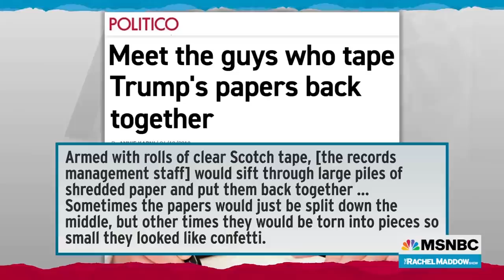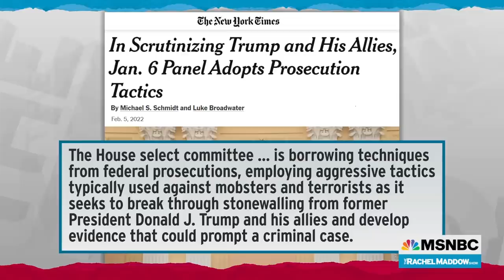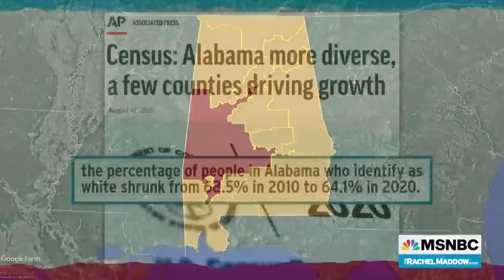Watch Rachel Maddow Highlights: Feb. 7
Watch highlights of Monday's The Rachel Maddow Show, airing weeknights at 9 p.m. on MSNBC.